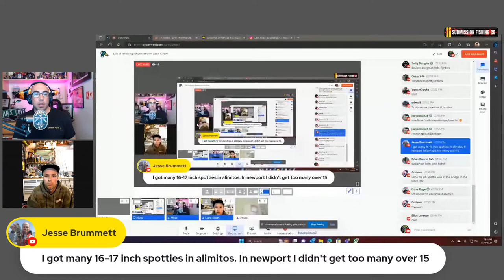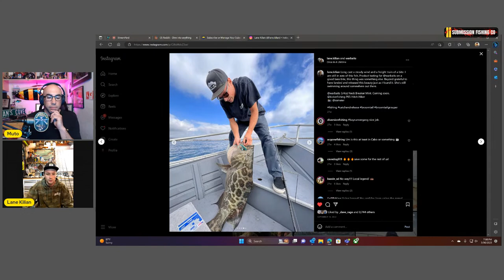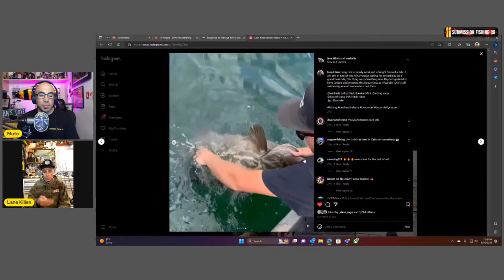Life of a fishing influencer with Lane Kilian!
tonight, we talk with Lane Kilian, he a member of the fishing reps team and known for his crazy catches in his local orange county waters. we will talk to him about how he worked his way up from a popular Instagram fisherman to working in the industry! We will of course, talk about fishing set-ups and baits. bring your questions and be a part of the live chat.
Get Your Black Belt in fishing!

Slow death jigs available at your local tackle stores and submissionfishing.com